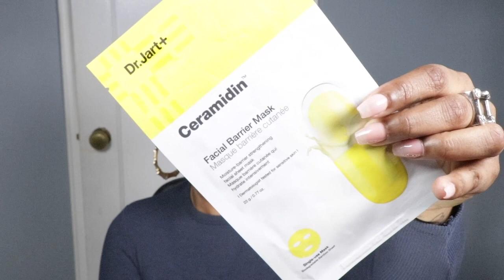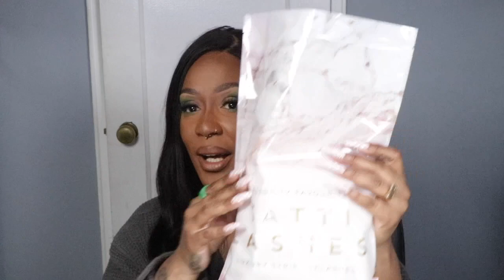BIRTHDAY HAUL 2022 - SEPHORA & MORE | LATOYA CYANN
If you’re new here welcome. My name is Latoya. I’d love to have you be a part of my band of mizfittoys.

I love make up and if you’re here so do you. Come join my little oasis and let's talk about makeup.

Today’s video is My Birthday Haul. If you’d like to see what I picked up, please keep watching.

Bye xx

My Foundation Reference Shades:

NARS -  All Day Luminous & All Day Radiant (Macao)
FENTY BEAUTY - Pro Filt’r Soft Matte & Hydrating (410)
CHARLOTTE TILBURY - Airbrush Flawless (13N)
MAKE UP FOR EVER - Hd Foundation stick (Y505)
UOMA BEAUTY - Say What? Foundation Brown Sugar (T1C)
NATASHA DENONA - Transformatte (90N)
COVERFX - Power Play (G90)
DIOR - Backstage (5N)
JUVIA'S PLACE - I Am Magic (Burkina)
COLOURPOP - NO Filter (175)
RARE BEAUTY - Liquid Touch Foundation (460W)
SEPHORA COLLECTION - Best Skin Ever (44Y)
ZOEVA - Authentik Foundation (Magical)

Products Mentioned:

Belif - The True Cream Moisturizing Bomb

Belif - The True Cream Aqua Bomb

Anastasia Beverly Hills - Lip Liners (Parchment, Malt)

Fenty Beauty - Icon Lipstick (Pose Queen)

Make Up For Ever - HD Skin Undetectable Longwear Foundation (4N62 - Y505)

Fenty Beauty - What it Dew Setting Spray

Natasha Denona - Mini Biba Palette

The Ordinary - Hyaluronic Acid 2% + B5 Hydrating Serum

Westman Atelier - Face Trace Cream Contour Stick (Ganache)

Sephora - Tatcha Birthday Gift

LYS Beauty - Triple Fix Serum Foundation (DG6)

Bobbi Brown - Skin Corrector Stick (Very Deep Bisque)

Bobbi Brown - Skin Concealer Stick (Walnut)

Coloured Raine - Paint Bases (white, Rope, Wheat, Desert Sands)

Coloured Raine - Vivid Mattes Palette

Coloured Raine - Focal Point Glowlighters (Selfie)

Viseart - Petit Mattes Palette (Editorial Brights)

Viseart - Petit Mattes Palette (Warm)

Viseart - Petit Mattes Palette (Dark)

Viseart - Petit Mattes Palette (Neutral)

Tatti Lashes - Half Lashes (Side Hustle)

Tatti Lashes - Half Lashes (Side Chick)

Tatti Lashes - Lashes (Wispy Volume)

Tatti Lashes - Lashes (Miss Popular)

Tatti Lashes - Lashes (TL 4)

Grande Lashes - Mini One Swipe Wonder

What I’m Wearing Look 1:

Foundation: Make Up For Ever - HD Skin Undetectable Longwear Foundation (4N62 - Y505)

Color Corrector: Bobbi Brown - Skin Corrector Stick (Very Deep Bisque)

Concealer: Bobbi Brown - Skin Concealer Stick (Walnut)
     Kosas -  Reavealer Concealer (8W)
     Nars - Soft Matte Concealer (Walnut)

Undereye Powder: Huda Beauty - Baking Powder (Kunafa)

Face Powder: Kosas - Cloud Set Powder (Softly)

Contour/Bronzer: Makeup By Mario - Contour Stick (Dark)
        Juvia’s Place - Bronzed Duo (Dark)

Highlighter: Coloured Raine - Glowlighter (Selfie)

Eye Base: Colored Raine - Paint Base (Wheat)

Eyeshadow: Natasha Denona - Biba Palette

Mascara: Laura Mercier - Caviar Mascara

Lashes: Tatti Lashes - (TL4)

Brows: Pink Honey UK - Brow wax (Clear)
            Anastasia Beverly Hills - Brow Duo (Dark Brown)
     Huda Beauty - Micro Brow Pencil (Rich Brown)

 Lips: Fenty Beauty - Icon Semi-matte Lipstick (Pose Queen)
  Anastasia Beverly Hills - Lipliner (Parchment)

What I’m Wearing Look 2:

Primer: Tatcha - Silk Canvas Primer

Color Corrector: Bobbi Brown - Corrector Stick - (Very Deep Bisque)

Foundation: Nars - Natural Radiant Foundation (Macao)

Concealer:  Kosas -  Reavealer Concealer (8W)

Eyeshadow: Viseart Petite Mattes (Brights, Darks)

Bronzer: Juvia’s Place - Bronzed Duo (Dark)

Lips: Make Up For Ever - Artist Color Pencil (Limitless Brown)
  Colourpop - Ultra Satin Matte (Slowdown)